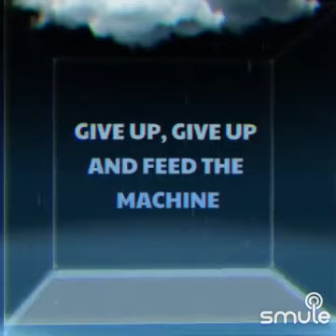feed the machine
Listen to me sing "Feed The Machine - Feed The Masheeen!" on Smule